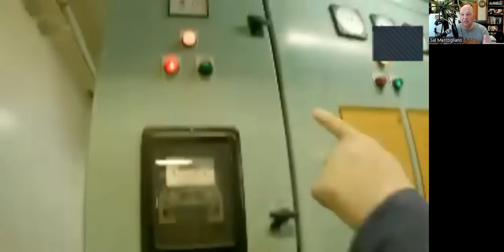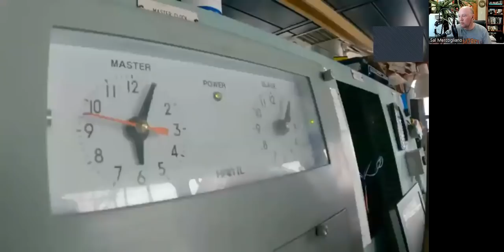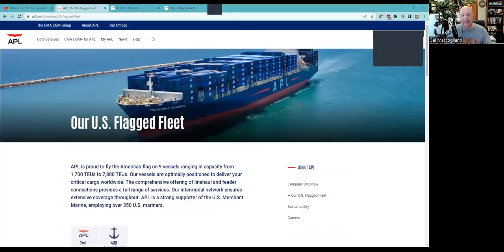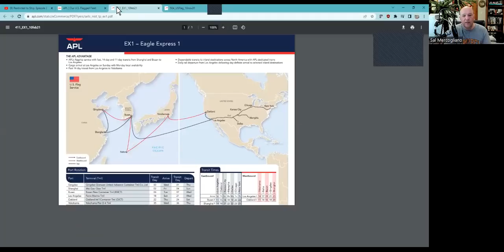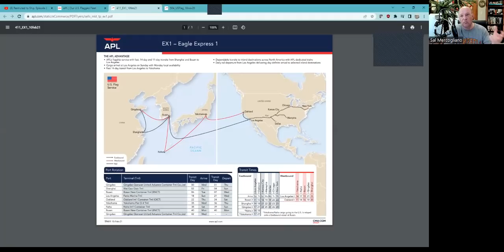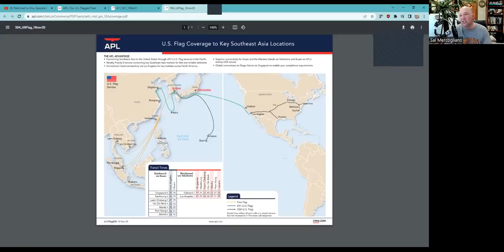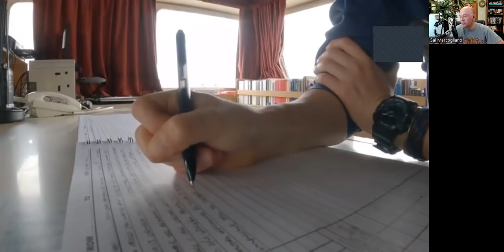Shanghaied in A Chinese Shipyard - Episode 2 of Restricted to Ship: Ghosting in Shanghai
In this episode, Sal Mercogliano - former merchant mariner and maritime historian - looks at the second episode of Restricted to Ship and the situation facing an American merchant marine crew stuck in a Chinese shipyard admist a COVID-19 lockdown.  Issues include a shortage of food, lack of power, no information from the Chinese officials, flooding due to rain, and the just the unknowning of when they will be able to resume essential repairs to leave and resume their voyage.  Discussions also include why is there an American-flagged merchant ship in a Chinese shipyard, the lack of repair facilities along the West Coast of the United States, the role that this vessel plays in the national defense of the US and how this delay will trickle and resonate down the entire maritime logistic supply-chain.